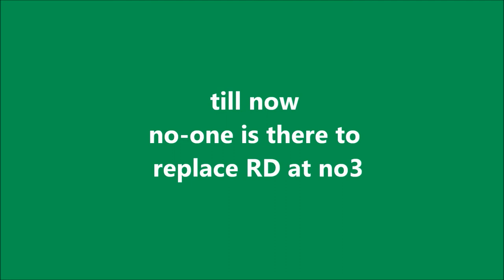Rahul Dravid-full movie in HD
RD born in Indore started playing hockey at junior level but to fulfill his fathers  dream he started playing cricket
in debut match he scored 95 at lords
then in 2011 he made the century at same ground.
he keeped the wickets too.
no one can replace him at no 3
he was the superstar of his time
see my another video on Rahul Dravid
Rahul Dravid "The wall":Unsung Hero of Indian Cricket